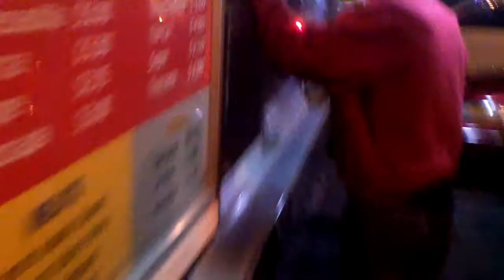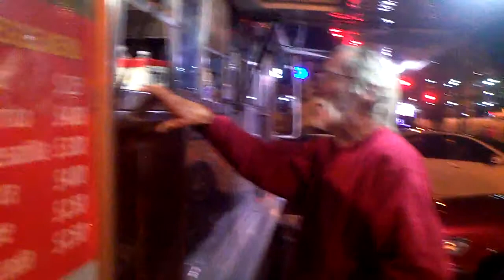He Knows What I'm Talkin' About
Jerry demands a burrito from the Taco Truck in Old Town Pasadena and continues to tell me that I know what he's talkin' about...